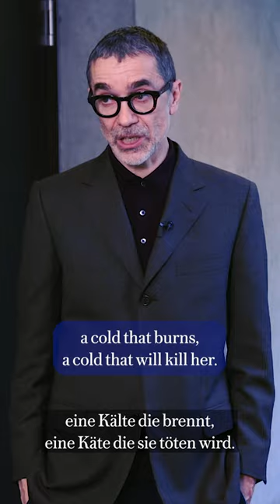Romeo Castellucci about the core of Strauss' DAPHNE